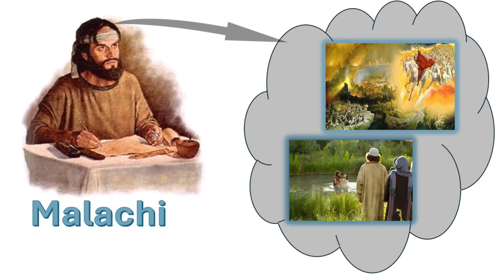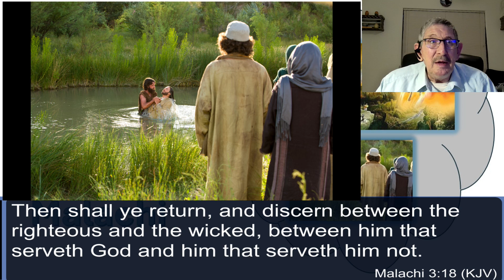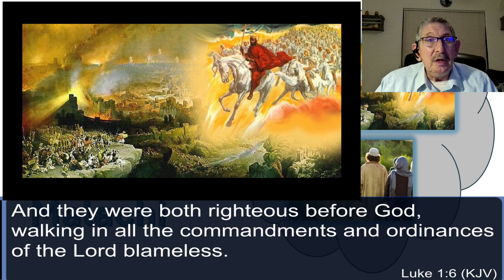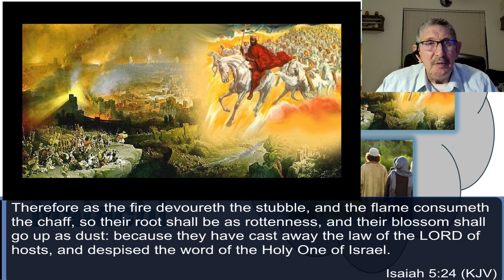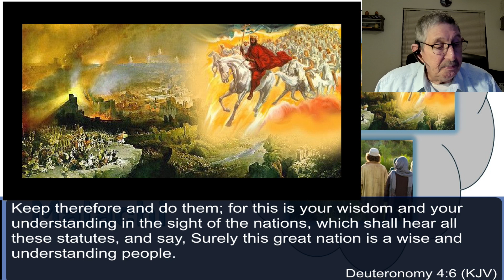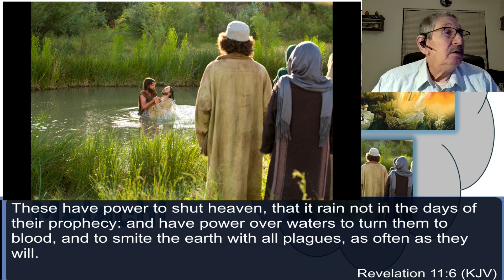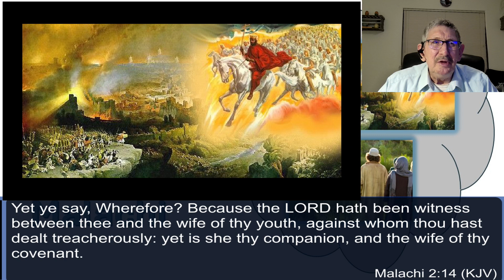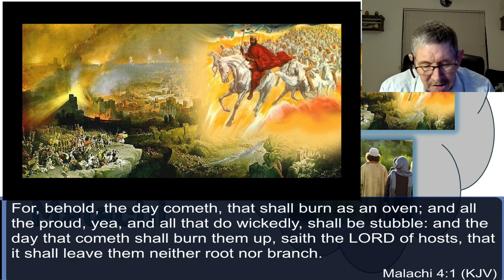Part 5 Malachi 3:16-4:6 The Faithful Few & Final Judgement Wednesday 07 August 2024